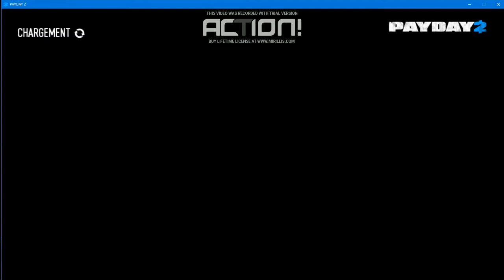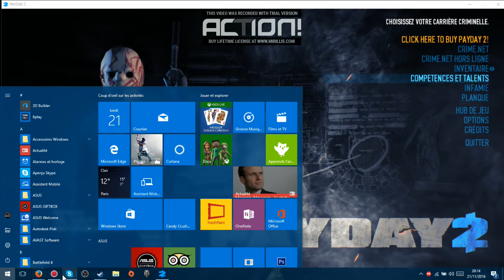[TUTO n°1] braquage simple en sthealt PayDay 2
1er tuto sur ma chaine disez en commentaire se qui ne va pas et je ferait en sorte que la prochaine vidéo corrige ce que vous avez dit. bon visionnage